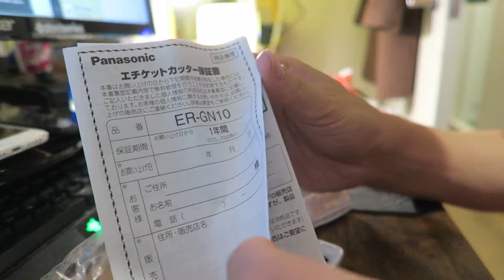Panasonic ER-GN10 Hair Trimmer Unboxing